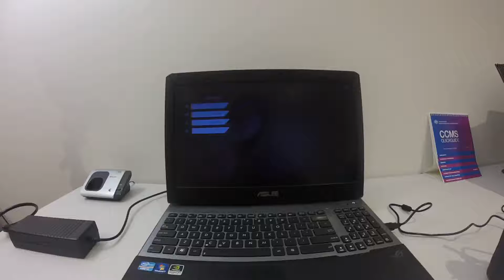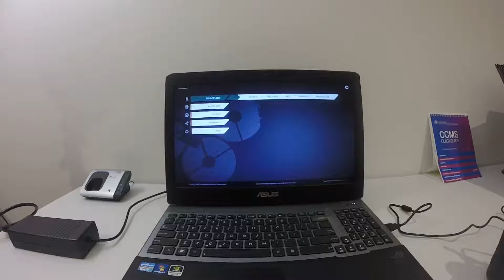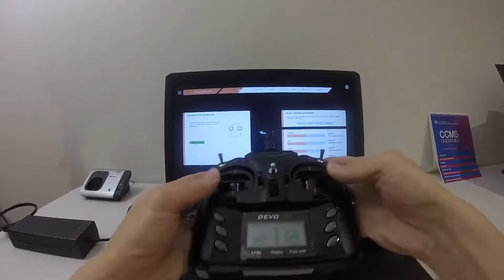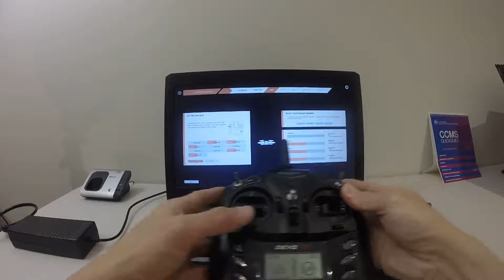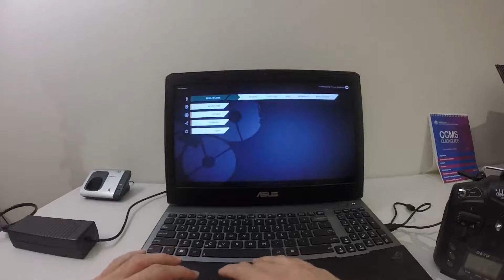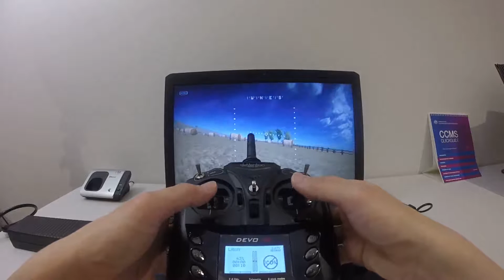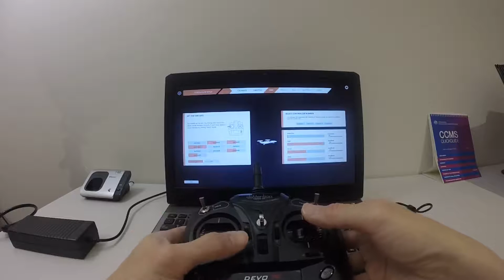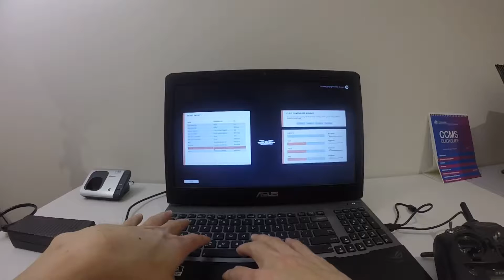Devo 7E and Devo 10 Deviation with LIFTOFF Simulator PC EDITION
Although this is an early access edition, it seems that it has good potential.

I make this video because I hope that it is useful to you set up your Devo 7E or Devo 10 with Deviation installed as there is currently no video guide on it. Enjoy!

For Android version, just use your compatible Android Smartphone.

The links to purchase are below:

CC2500 NRF24L01 A7105 Multi RF 3 IN 1 Wireless Module for DEVO Transmitter.

Purchase Links:
Banggood
Devo 10